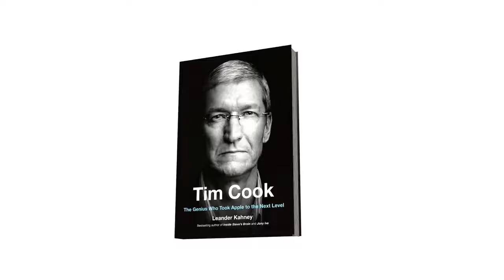Promo Book Trailer